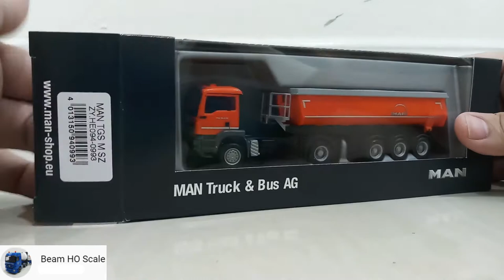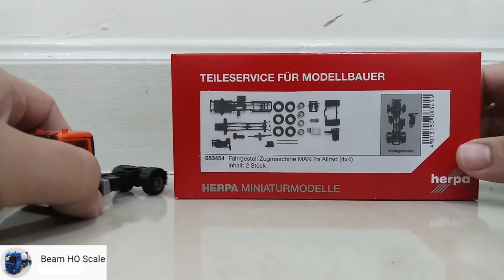EP90 Review MAN TGS 4x4 Tractor+Tipper Trailer herpa 1:87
This channel is mainly about HO scale cars (1:87 scale).